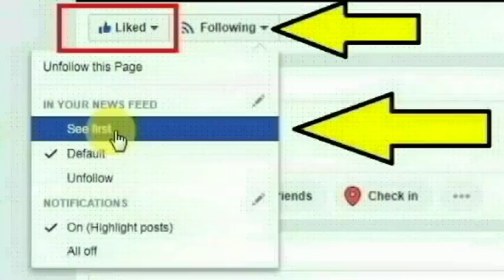பெங்களூரை சேர்ந்த தம்பதி லீனா கவிதா,பிரமோத் குமார் செய்ததை பாருங்க | Thoothupura